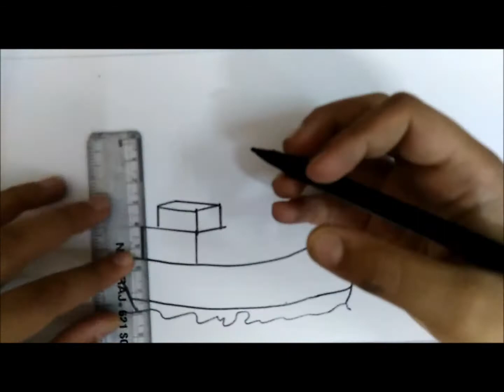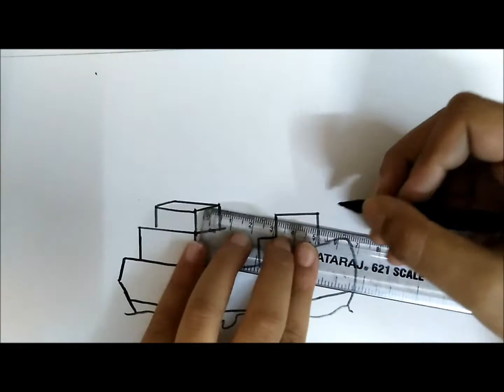How to draw and colour a ship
How to draw and a ship